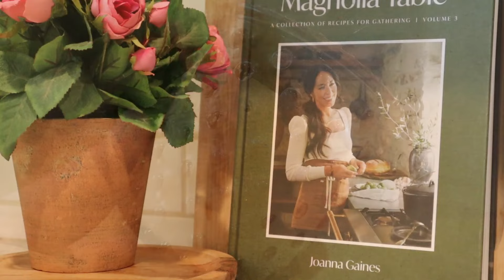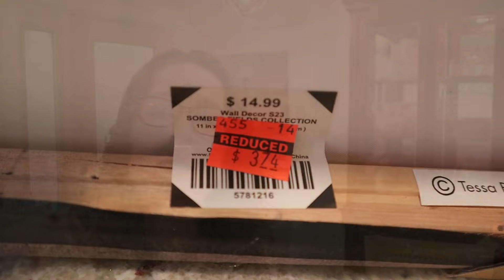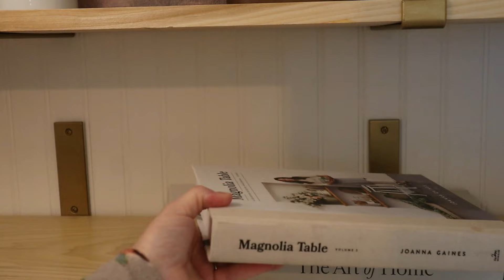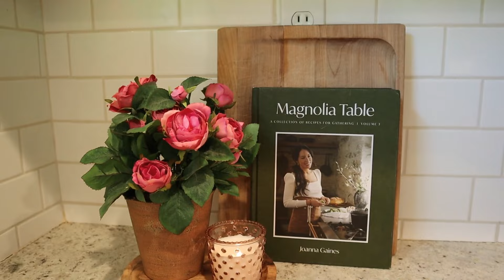Valentine's Day Decorate With Me | Kitchen Decor | Valentines Decorating Ideas 2024 | Early Spring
I've been trying to use non-specific Valentine's decor in my home this year and I couldn't be happier.  Here's my take on Valentine's day...